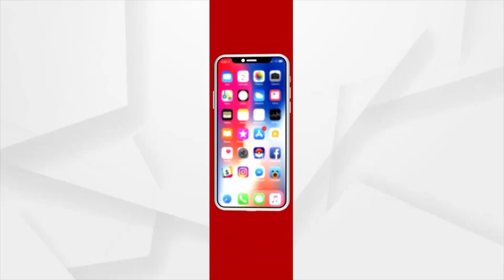ପୋଲିସମାନେ କିଭଳି ବର୍ଦିର ଦୂରୁପଯୋଗ କରୁଛନ୍ତି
ପୋଲିସମାନେ କିଭଳି ବର୍ଦିର ଦୂରୁପଯୋଗ କରୁଛନ୍ତି । ଗଣମାଧ୍ୟମ ପ୍ରତିନିଧିଙ୍କୁ ମାଡ ମାରୁଛନ୍ତି । ପୋଲିସଙ୍କ
 ସବ୍-ଟାର୍ଗେଟରେ ବର୍ତମାନ ଣମାଧ୍ୟମ ପ୍ରତିନିଧି । ଶୁଣନ୍ତୁ ଏନେଇ କନ ପ୍ରତିକ୍ରିୟା ରଖିଛନ୍ତି ବରିଷ୍ଠ ସାମ୍ବାଦିକ ଅନନ୍ତ ମହାନ୍ତି